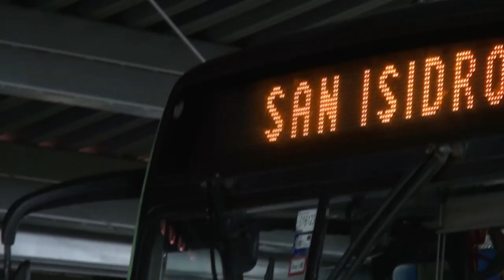Aprobaron una rebaja en las tarifas de autobús